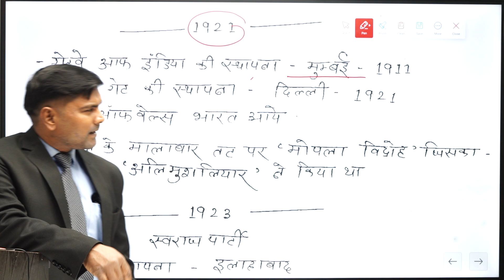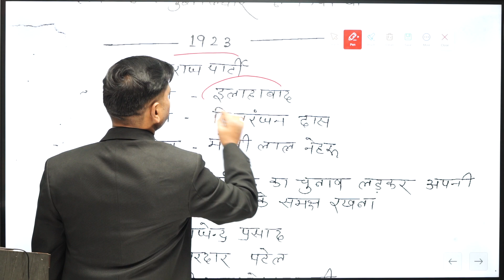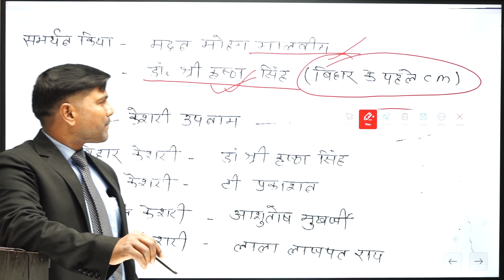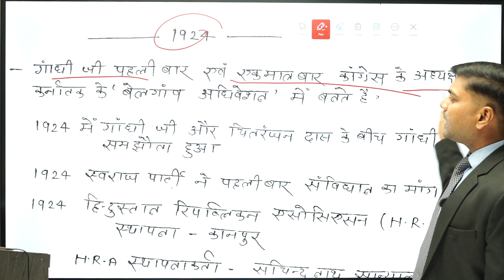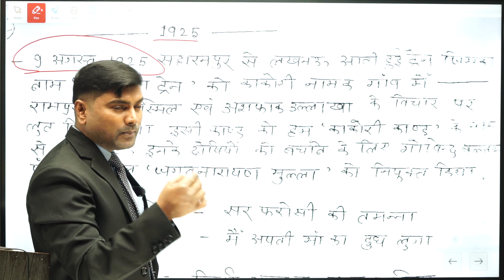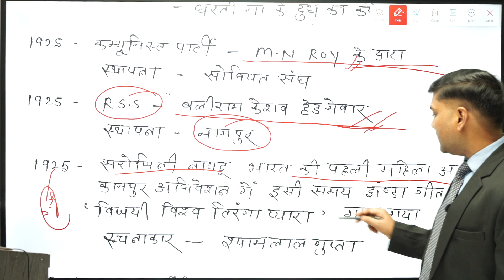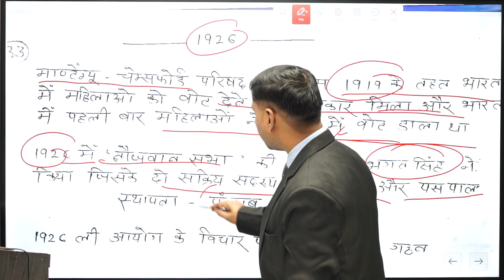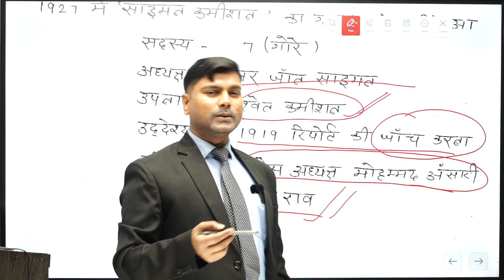बिहार शिक्षक भर्ती -3.0| BPSC 70Th ,BSSC, बिहार दारोगा (मेंस) |Indian National Movment ,modern hist.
Bihar Daroga1275 (Mains
बिहार दारोगा
बिहार शिक्षक भर्ती-3.0
|Modern History
NCERT CLASS| History| 6th क्लास का इतिहास  | series -02| By -Anup sir  |  6th to 12th  6th to 12thबिहार दारोगा के लिए मात्र तीन चीजे होना चाहिय  |वर्दी कॉन्फर्म |Bihar Daroga 1275 postबिहार दारोगा सटीक किताबे ,सटीक रणनीति  |वर्दी कॉन्फर्म |Bihar Daroga 1275 postदारोगा छात्रों के लिए anup  सर का बड़ा आगाज |वर्दी कॉन्फर्म |Bihar Daroga 1275 post